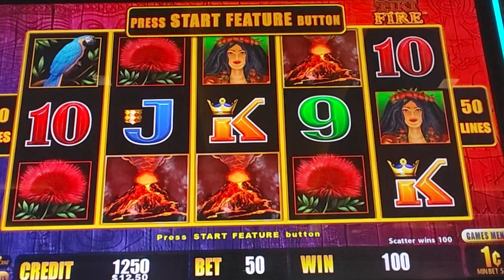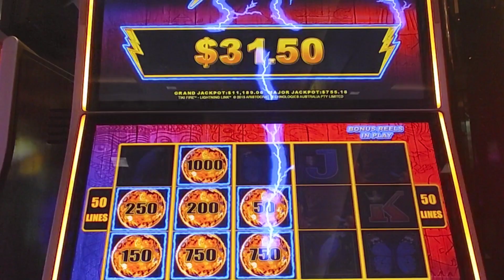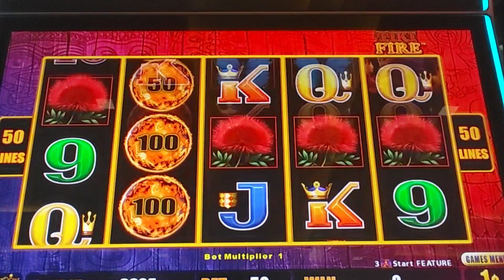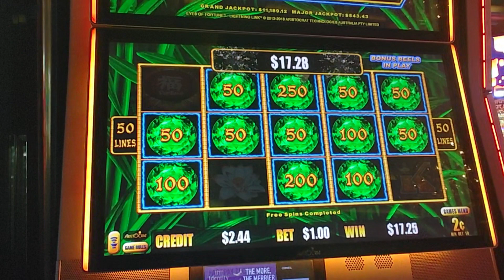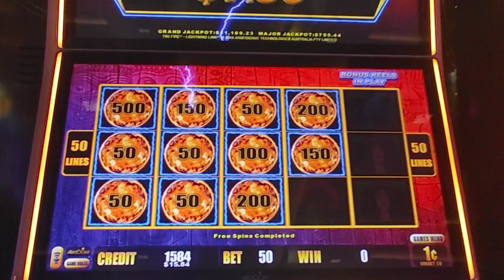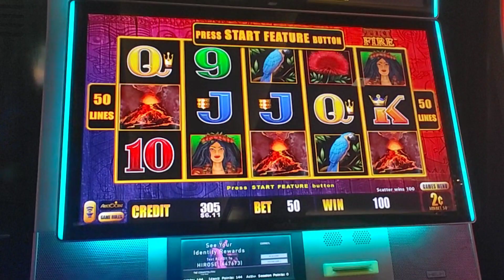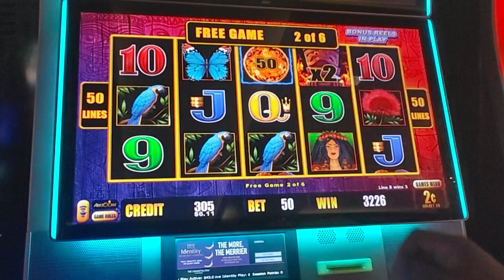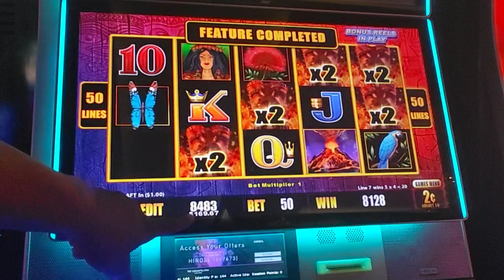GREAT SAVE WATCH TILL THE END 🤑🤑🤑